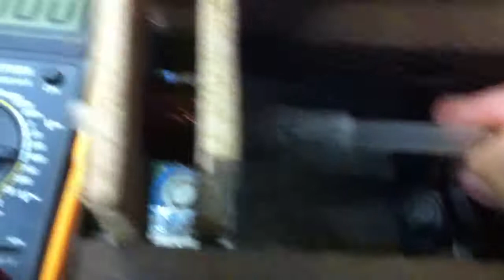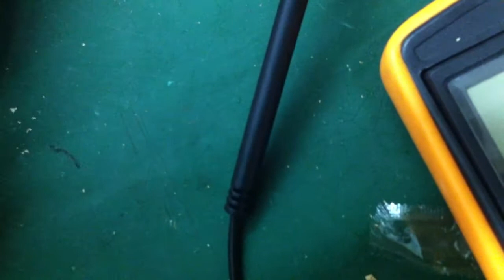Coilgun Prototype Theory test2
Using simple material，this prototype was for verifying the theory of coilgun.
We tried different voltage and compared its stability. We try to find a way to make it work more efficient and be more stable.